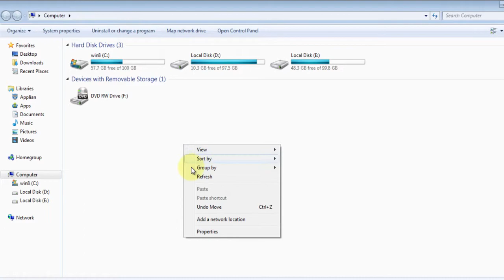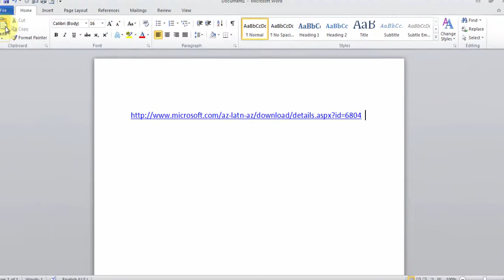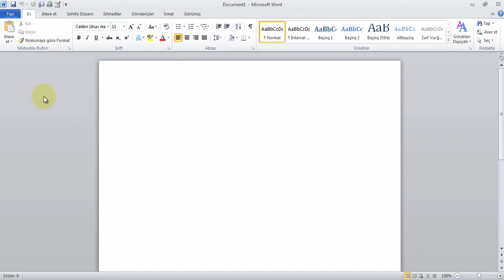Azərbaycan dili paketinin yüklənilməsi